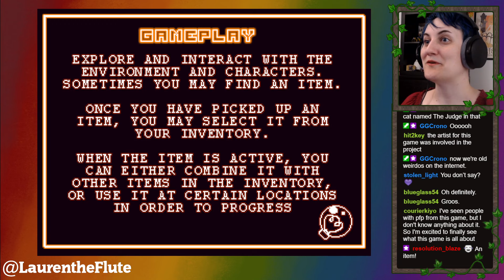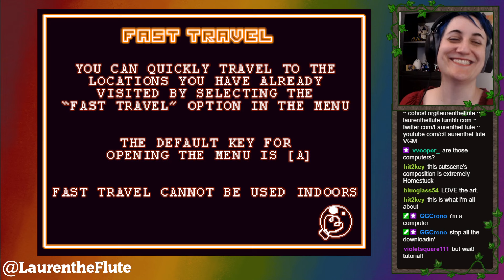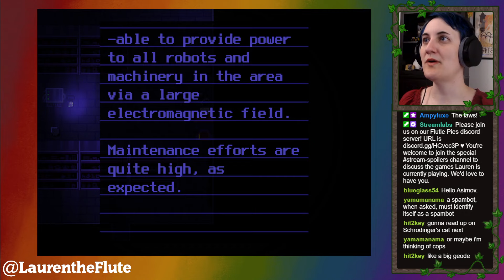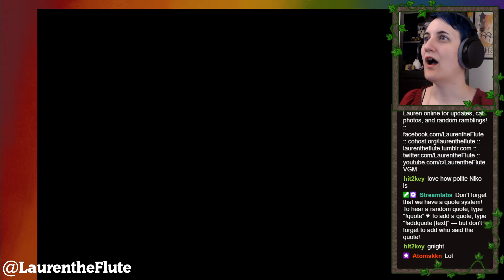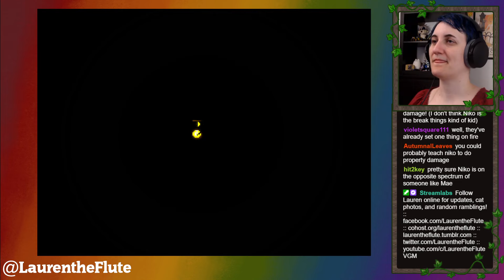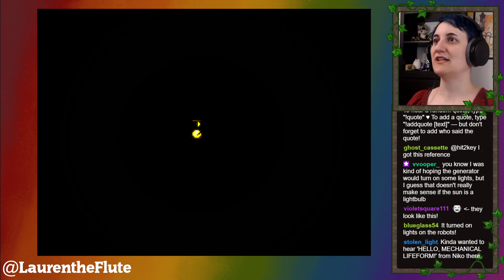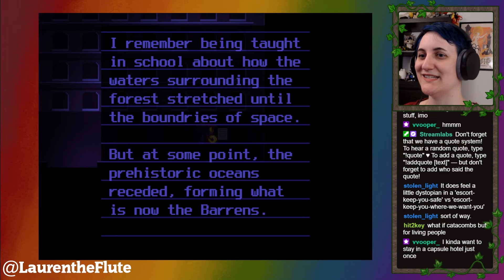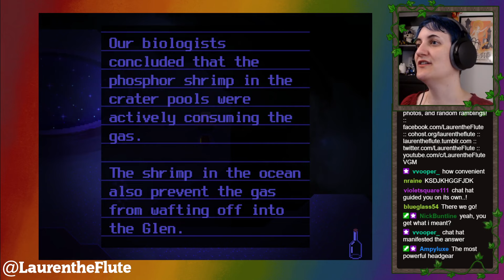Lauren plays OneShot #1: The Barrens (first playthrough ish?)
Hello, I'm back! Streams are resuming. Thank you so much for your patience. It was a combination of health & travel & Halloween, but I'm back for a while!

I go over this in the intro, but: yes, technically I started this game back in 2017, but that first stream or two was lost forever (I'm not sure why or how) and I was so disheartened that I decided to set the game aside until I had forgotten enough of it for it to be a mostly fresh experience. Well, here we are. My memory loss has to be good for something, right? Although there are still a few things floating around inside my head without context, which should be fun...

What a lovely, endearing, sad little game. I wonder if it will continue to feel this sad. I wonder about the developers. I wonder if it will also have a sad ending, which is what I expect (or at least a bittersweet one).

0:00 Intro - I have TECHNICALLY played this before
2:30 What I remember
6:52 Greetings/setting up
10:13 Clicky sound design observations
13:08 Game intro
17:26 Niko wakes in the house
23:16 Computer
26:32 The rest of the house
36:39 The Barrens
39:25 Tangent about Murderbot books
43:07 Speaking with Prophetbot
1:01:33 Exploring the Barrens
1:14:20 Niko naps
1:19:44 More exploring and experimenting
1:29:30 Silver, the head engineer
1:38:30 A bit lost, a bit stuck
1:51:49 Puzzle solved! Power up!
2:05:42 Computer's secret document
2:15:01 Gas mask exploration
2:20:34 Barracks and robots
2:25:04 No robot voice
2:41:55 Finding gas, making potion